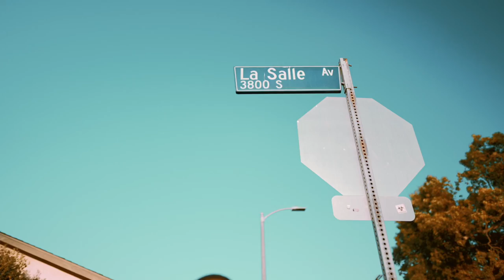ASM Bopster - La Salle Ave Finest [Official Video]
ASM Bopster's "La Salle Ave Finest" - Out Now!